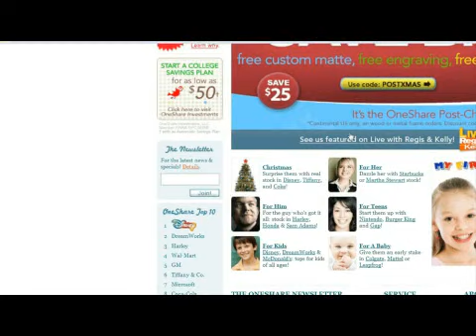How Can Kids Invest in Stocks?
How Can Kids Invest in Stocks?. Part of the series: Investment Facts . Kids can invest in stocks by opening an account with the child and acquiring stocks in familiar companies to get the children interested in investing. Send kids stock certificates in a frame, and track investments together with tips from a financial planner in this free video on investments.